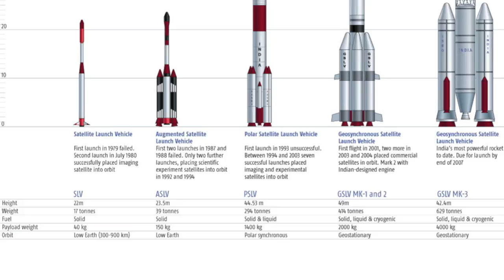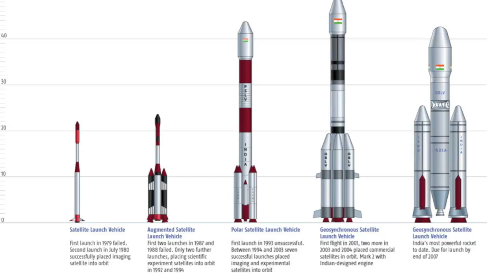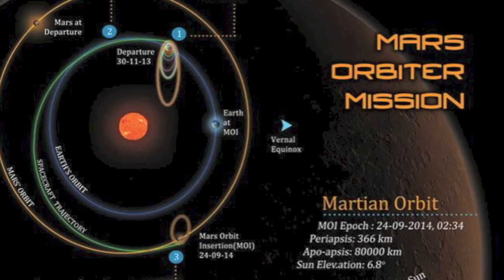Sundaram Ramakrishnan - Director Vikram Sarabhai Space Centre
S Ramakrishnan with 41 years at the Indian Space Research Organisation is probably the single individual who has been central to the development of India's most successfull launcher, the Polar Satellite Launch Vehicle (PSLV), Currently he is the director at the  Vikram Sarabhai Space Centre, the location from where the first rocket in to space was launched on 21st November 1963.

In this interview, recorded on 21 August 2013 at the VSSC, talks about his long career and the development of launchers during his extensive career.